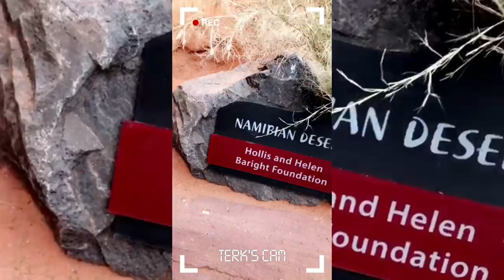VLOG | WHAT WE DID FOR THE NEW YEAR'S | OMAHA,NE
The creation of TERK ( NATIONS ) was for the sole purpose of the promotion of Education, Peace, Love, Respect, and Unity through the one thing that everyone has in common, “TRAVELING”

ABOUT TERK:
The
Acronym
"TERK"
Tell Everyone Racism Kills
Tell Everybody to Respect Kingdoms
Treat Everywoman (man ) Right & Kind
Try Educate & Rebuild our Kids Kingdoms
Trust Everywo(man) & Respect their Kindness
Treat Everyone Right & Kind (through) Loving
This Acronym was  created purposely to promote Education, Love, Peace, Respect & Unity